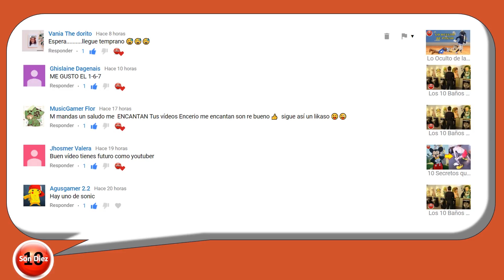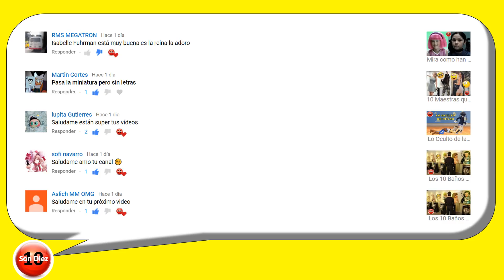10 Películas de Disney Pixar en Versión Anime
Pixar, la casa productora de distintos clásicos animados como Cars, Monster Inc., Zootopia entre otras, siempre ha traído alegría a toda la familia, pero alguna vez te los habías imaginado en versión anime, es por eso, que hoy te presentamos a 10 Películas de Disney Pixar en Versión Anime.